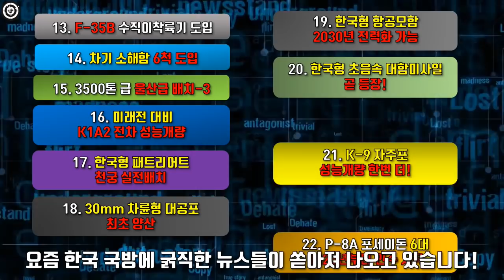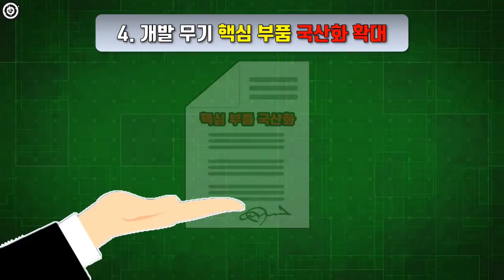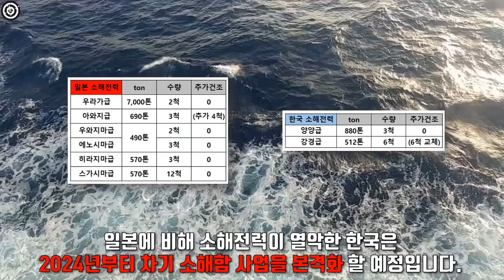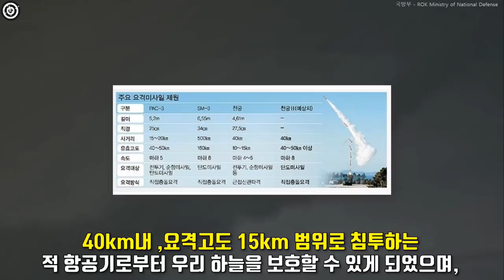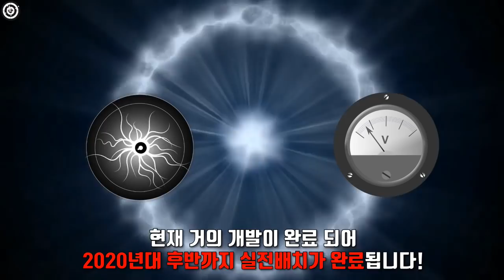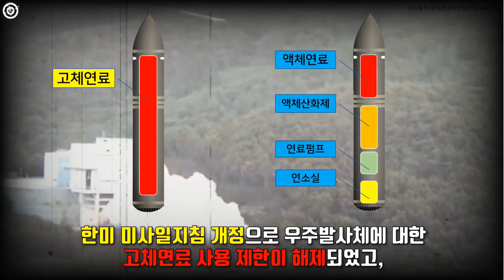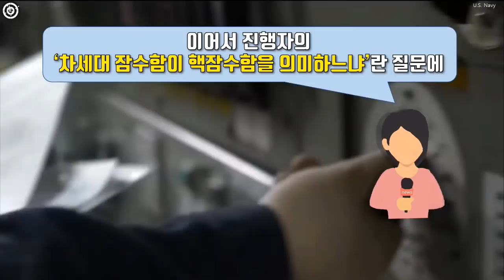한국이 일본을 넘어 세계 군사력 5위를 넘보는 이유 / 주변국이 두려워하는 2020년 한국군 전력 증강 현황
참고
U.S. Navy
한국항공우주연구원 KARI TV
국방부 - ROK Ministry of National Defense
[K-weapon source]

*요즘 한국 국방에 굵직한 뉴스들이 연합뉴스, ytn news,kbs,,kbs news,mbc,mtn,sbs,mbc news,jtbc 등 각종 뉴스홈에서 쏟아져 나오고 있습니다!
일단 먼저 GFP 세계 군사력 순위가 지난해 보다 1단계 상승한 6위에 올랐으며, 한국군은 주변국을 넘어 유럽에서도 우려를 나타낼 정도로 현재 군사력 증강에 올인 하고 있다고 해도 과언이 아닙니다. 아마 시청자분들도 잡식왕이나 쓸모왕,생활탐구,신인균,국방tv 등 다양한 매체를 통해 확인하셨을겁니다.
먼저 2020년 1월부터 상반기부터 현재까지 한국군 전력 증강 내용들을 살펴보고 ‘2020년에 벌어진 한국 군사력 증강 최종판!에 대해서 알아보도록 하겠습니다.’ 이젠 정말 ‘일본을 넘어 곧 세계 군사력 순위 5위’도 멀지 않은 거 같습니다.
주변국이 두려워하는 2020년 한국군 전력 증강 현황
대한민국, 정말 당당하고 멋집니다.